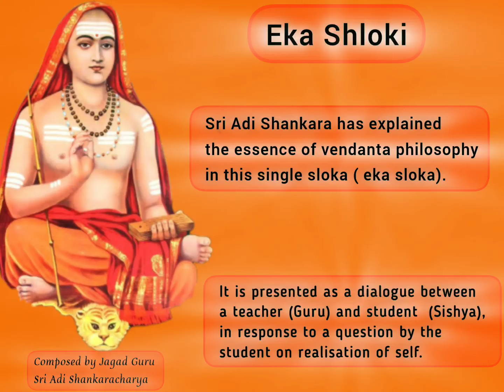Adi Shankaracharya - Eka Shloki ऐकश्लोकी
Who am I - Eka Shloki of Shri Adi Shankaracharya
Essence of Vedanta in a single verse.
In this composition, the quintessence of Upanishads is presented by Sri Adi Sankaracharya in a single verse. It is in the form of a question and answer between teacher and student.